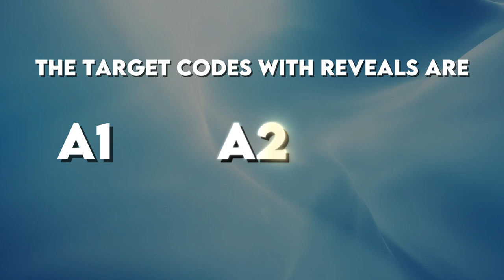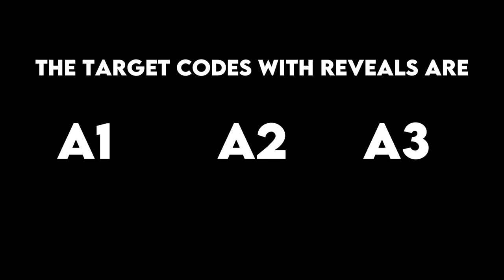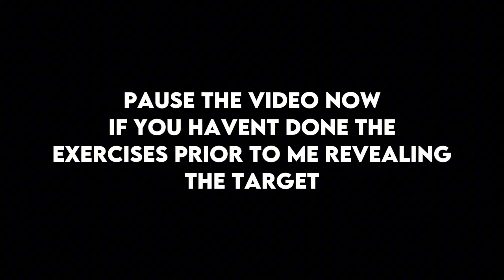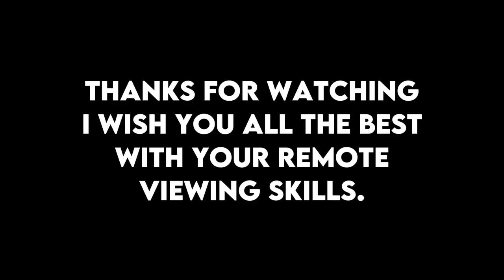Remote Viewing Training Exercises Volume 1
In this video, "Remote Viewing Training Exercises Volume 1" I’ve set up three remote viewing targets—A1, A2, and A3—for you to practice with. Complete the exercises and then check the reveals at the end of the video to see how you did! You can also use the chapter timestamps in the description to jump to each target.

Additionally, I’ll be revealing a special fortnightly target code, X1. Once you’ve completed the exercise for this target, feel free to send me your results. In a follow-up video, I’ll discuss the results and reveal the target for X1.

If you're new or want to refine your skills, I've also created The Complete Remote Viewing Tool Kit to help you along the way. There are two versions—Hemi-Sync and Isochronic Tones—so you can choose the one that suits you best. Links to both versions are below:

"The Complete Remote Viewing Tool Kit - Hemi-Sync Version"]
"The Complete Remote Viewing Tool Kit - Isochronic Tones Version"]

00:00 - Intro
01:26 - Target Codes
02:19 - Fortnightly Target Code
03:30 - A1 reveal
04:25 - A2 reveal
05:24 - A3 reveal